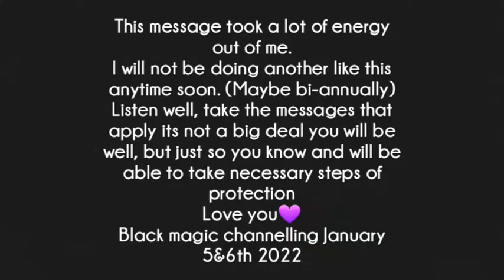Cancer the ones with the Evil eyes can't handle the force of your flow, they want it tho Watch Out!